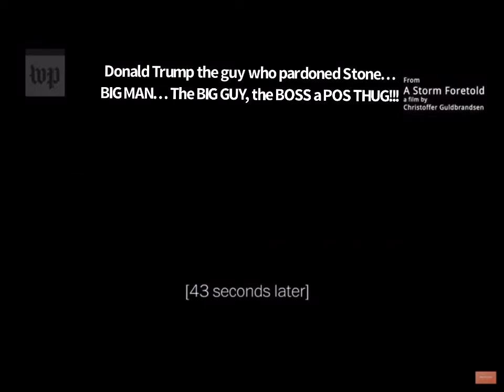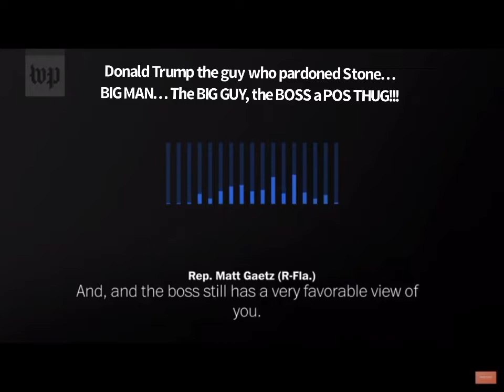Matt Gaetz, Roger Stone, Donald Trump… thugs…